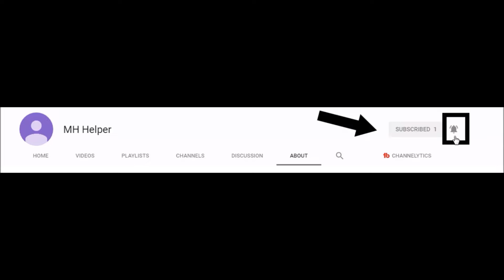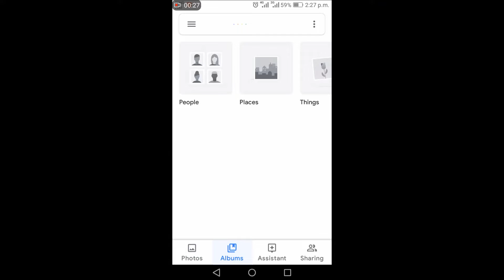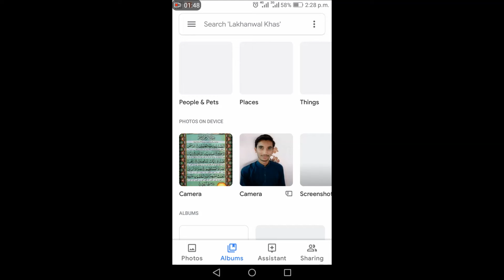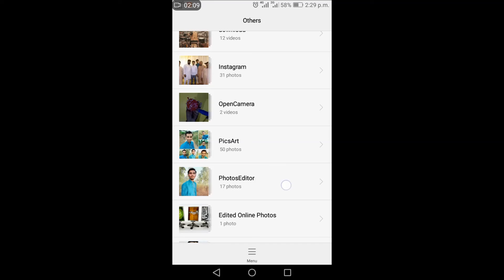How to edit pics in your own mobile phone without any application install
Today in this video i will tell you friends
How to edit your pictures in your own mobile phone without any application install please watching video